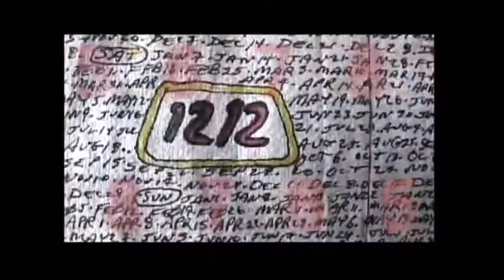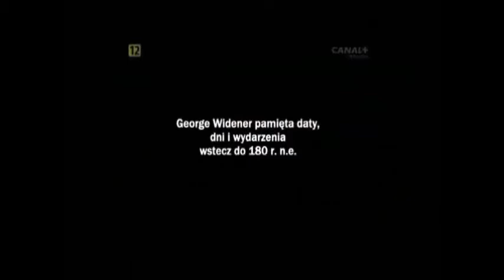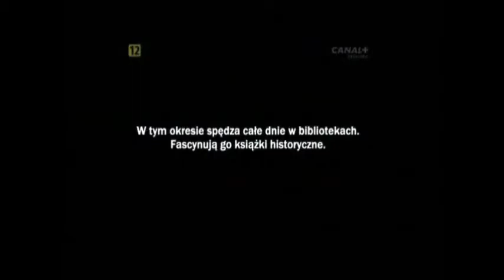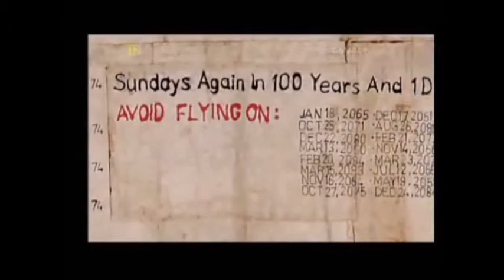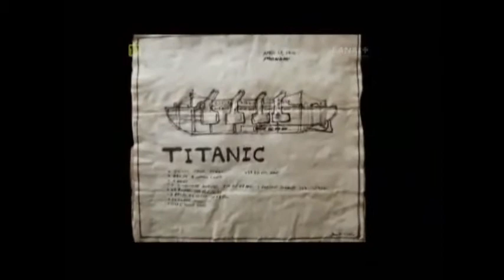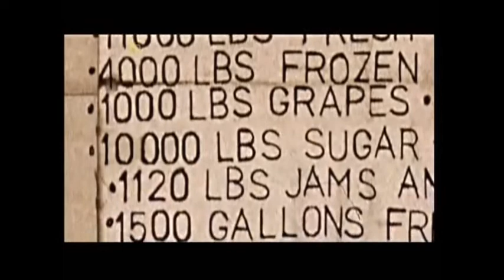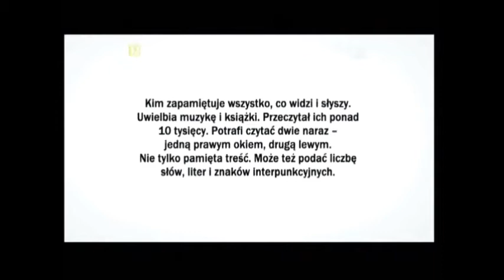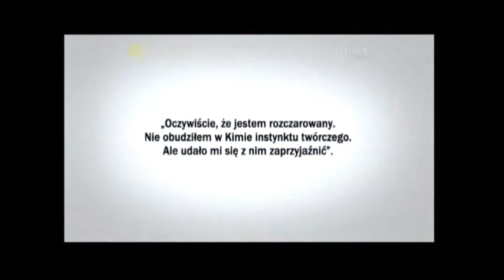george widener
fragment filmu pt. czerwone niebo/rouge ciel